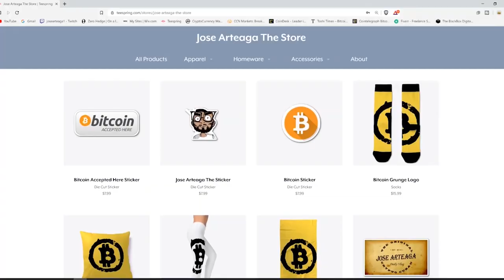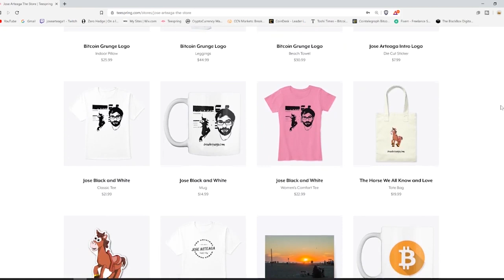How Safe is Merida Mexico? - Is Mexico Safe For American Tourists?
In this episode we discuss How Safe is Merida Mexico? - Is Mexico Safe to Travel?

Bitcoin - 1Q8hUYjG7Bgv7j6LMuEBzrC5SVeU8Vb925

Litecoin -  Lgqd1qbFFMeuNJFsJP18wXpV3o63ugZK7V

EOS -  josearteaga1

Dash - XwRkCMaJX586CaeqTZ4onW59taEsSwbVtF

Digibyte - DKRu3fQJHAyPxYBR8WVnz799dJcjAayeWP

Sources

Bitcoin - 18u7EqLDNLfBhpYHQXtqradHkeCQfnL7XA

Litecoin -  Lgqd1qbFFMeuNJFsJP18wXpV3o63ugZK7V